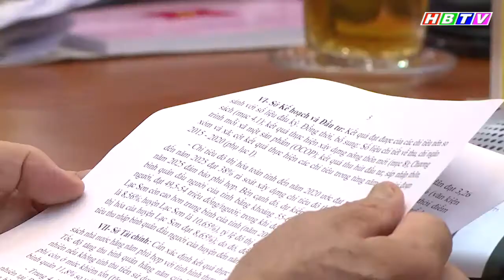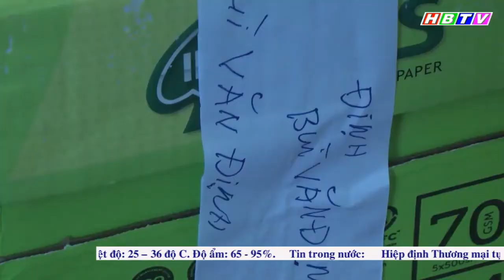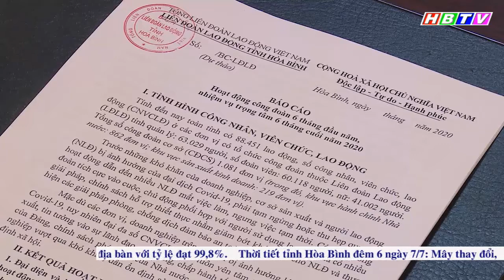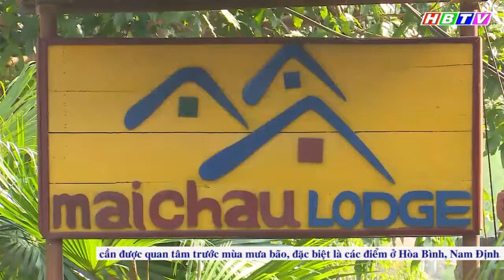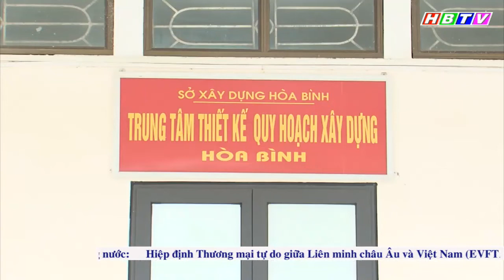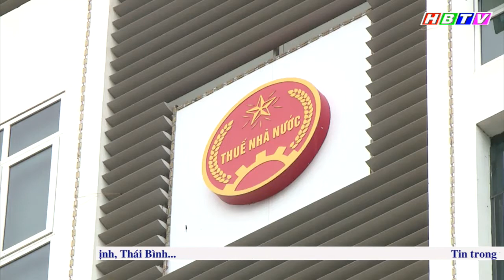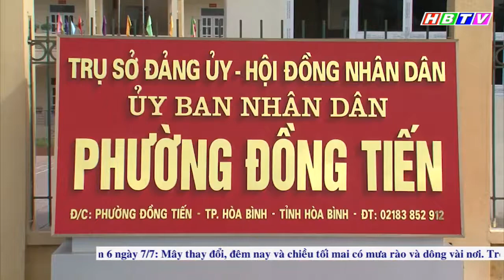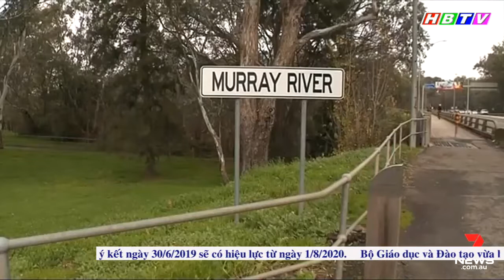Thời sự Hòa Bình ngày 6/7/2020